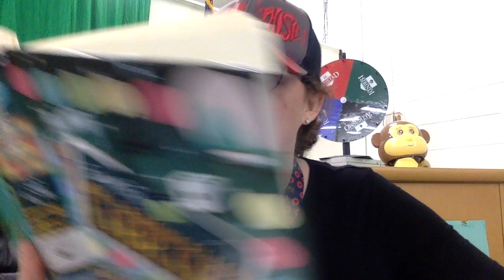Chapter 9 Escape from Mr Lemoncello's Library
With Chris Grabenstein's permission, we get to read his book, Escape from Mr. Lemoncello's Library, together!